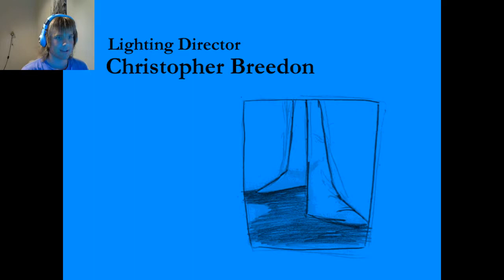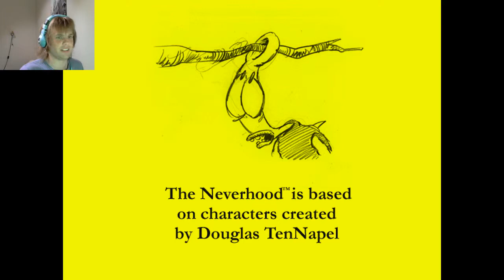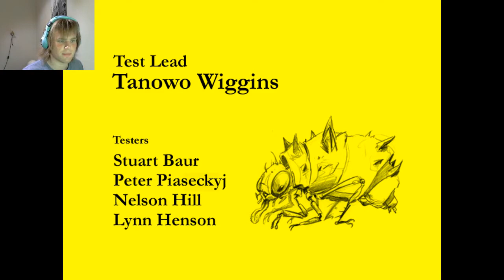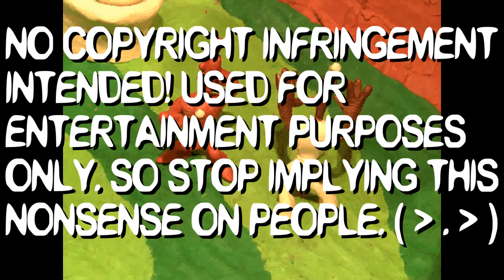Now It's Time To Goof Off! :D - The Neverhood Chronicles - Part 9(FINAL)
...and Klaymen speaks for the first time... (O_o)

 - - - NEWS FLASH - - -
The spinoff sequel to The Neverhood Chronicles called Armikrog is in production!
Armikrog Trailer:
 - - - NEWS FLASH - - -